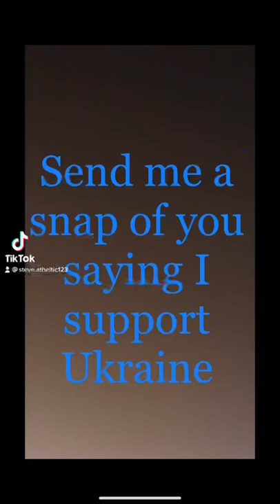April 20, 2022